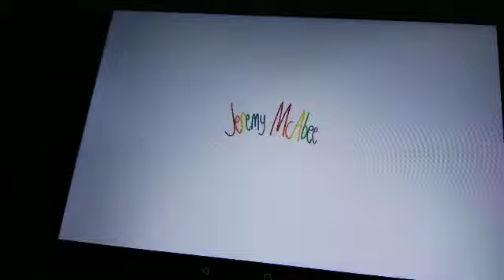Mercy's Meeting With Futt, Hands And Friends Episode 284 Part 1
Futt And His Friends: Futt Meets Jasper T. Jowls
Mercy's Meeting: Mercy Meets Mac Tonight